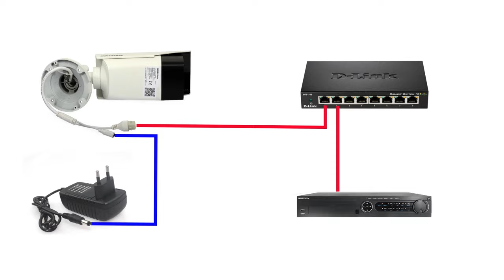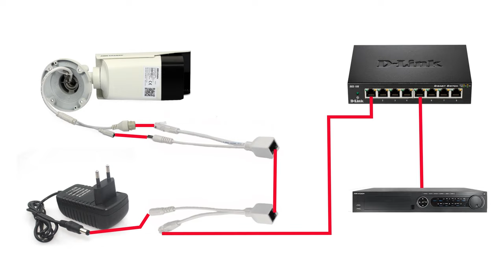5 Ways To Connect Network IP Camera With POE Power Supply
How to connect IP Camera using Poe - Power Over Ethernet.